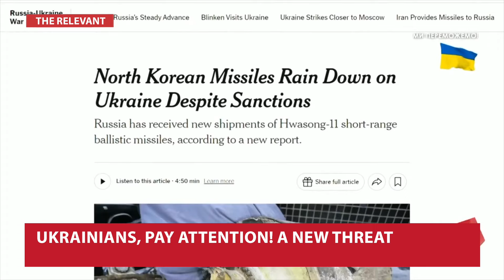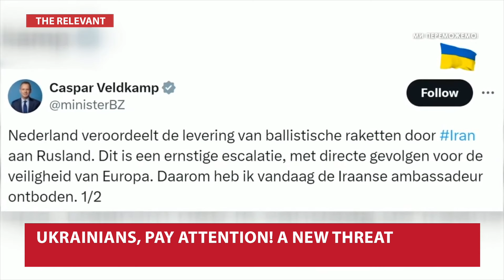😮The U.S. shocks about RF and Iran! Transfer of missiles is breaking the web. NATO sounds the alarm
North Korea is sending ballistic missiles to Russia fresh off the assembly line. The New York Times reports. Thus, Conflict Armament Research researchers examined the wreckage of the Hwasong-11 (KN-23) missile that the Russians used to hit Kyiv on August 18 and concluded that ‘there is a very short time between its production, transfer and use’. According to CAR's head Damien Splitters, this is at least the second delivery. ‘North Korea continues to produce these missiles, transfer them, and then these missiles are used in Ukraine. Meanwhile, the British Foreign Office has summoned Iran's Charge d'Affaires because of Tehran's transfer of ballistic missiles to Russia.